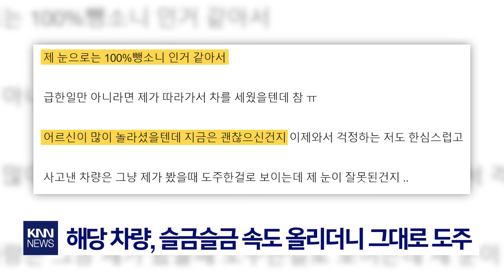횡단보도 건너는데 '불쑥'... 사고 내고 도망까지?! / KNN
우회전 후, 보행자 신호에 멈추는 차량.
바로 앞에서 사람들이 지나가고, 이어 흰색 차량 한대가 출발합니다.

 / knn.news